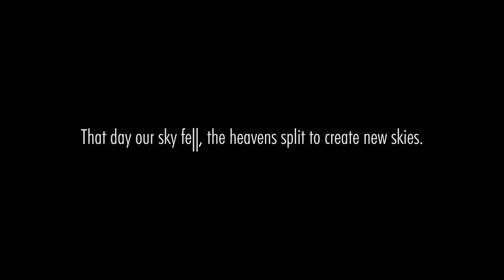Ace Combat Infinity - Engage Trailer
ENGAGE THE FIGHT!
The legendary Ace Combat series will be back in the Americas on May 27th!
Take a look at this new ACE COMBAT INFINITY Trailer with the appearance of the rival squadron "Ridgebacks" as well as the battle against the "Butterfly Emblem" and the UAVs.

Look forward to more information on the game's upcoming details revealed on the Launch day!

ACE COMBAT INFINITY for PlayStation 3 is launching in the Americas May 27th, 2014 via the PlayStation®Network.
Maintain radio contact with BANDAI NAMCO Games' ACE COMBAT official to receive vital ACE COMBAT INFINITY mission updates.